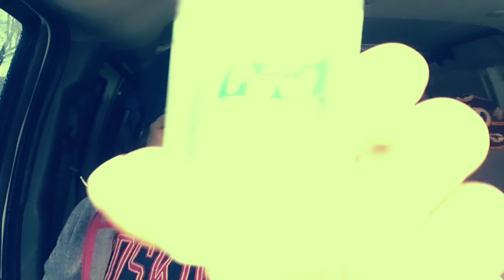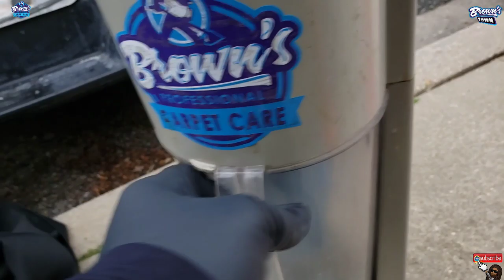Extreme Vacuum Crunch| Extremely Dirty Carpet gets clean|Carpet cleaning vlog Episode 181